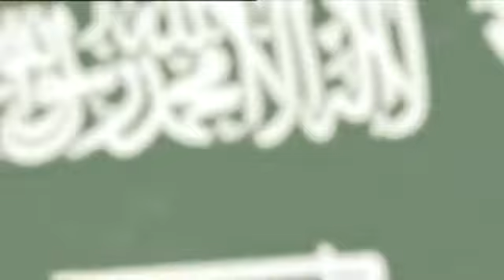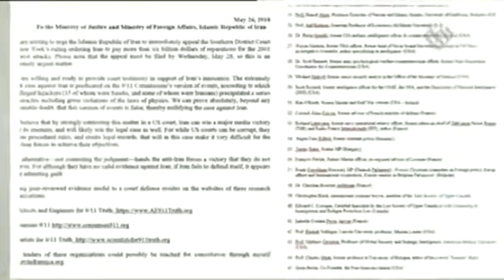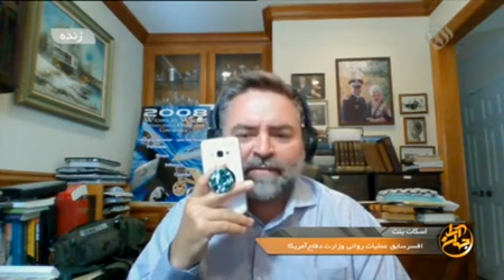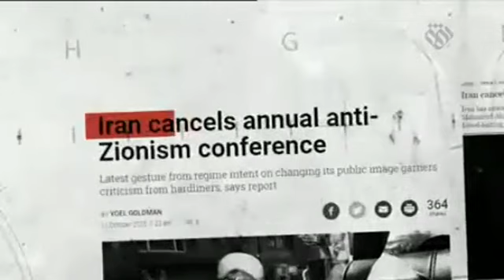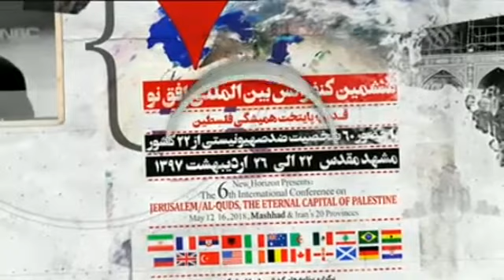🔴 نادر طالب‌‌زاده‎ - دغدغه مقامات سابق غربی برای دفاع از ایران در دادگاه‌های آمریکا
سری جدید برنامه زنده تلویزیونی «جهان آرا»، شامل گفت وگوهایی صریح و شفاف در مورد موضوعات و چالش های سیاسی و فرهنگی روز ایران از خاستگاه گفتمان انقلاب اسلامی، با اجرای وحید یامین پور و محمدحسین بدری.